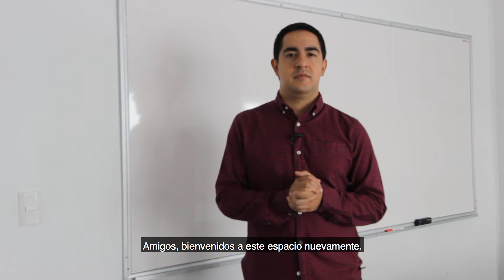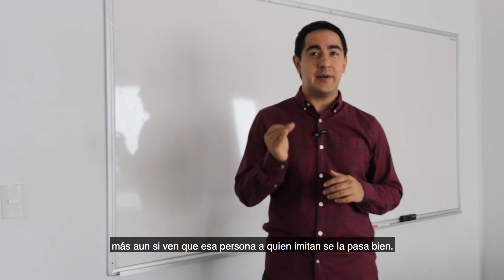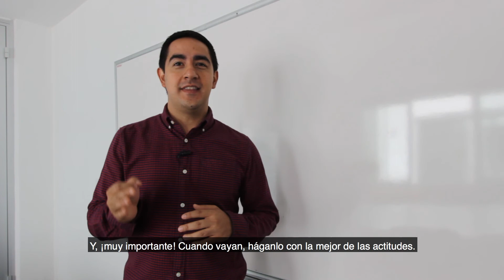¿Cómo se enseña el hábito de la lectura?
La obligación no es el camino. Los adultos debemos ser congruentes y acompañar a los niños en su proceso lector con nuestro propio proceso lector: ser su ejemplo.